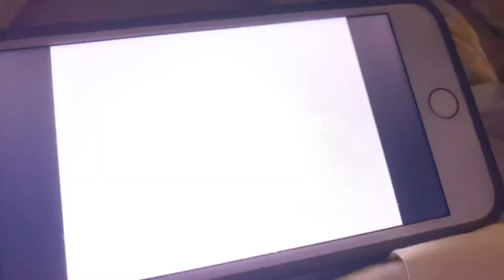Curious Pictures/Nickelodeon (2010/2011/2013)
Taken for a show Team Umizoomi